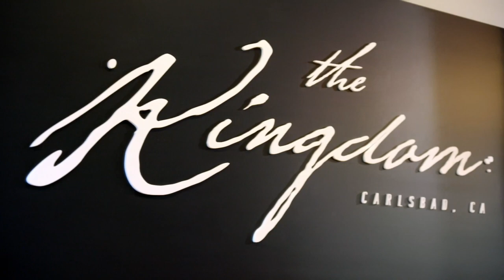Miz shows off his long and short game: Miz & Mrs. Bonus Clip, April 26, 2021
Miz and Ryan Cabrera take in some golf training.
Follow WWE on YouTube for more exciting action!